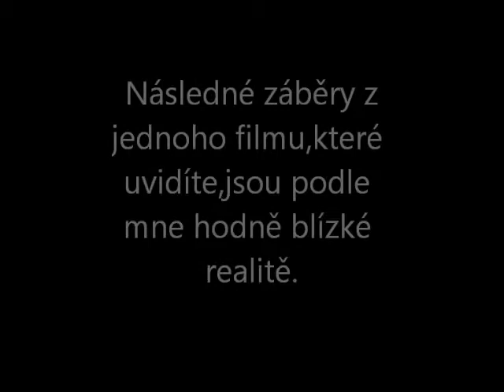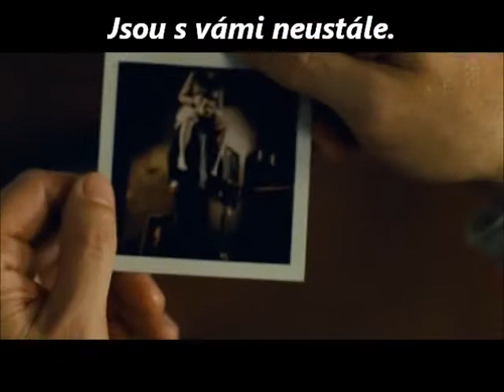Kontaminace entitou do skupiny .